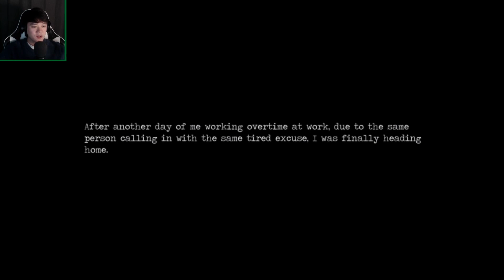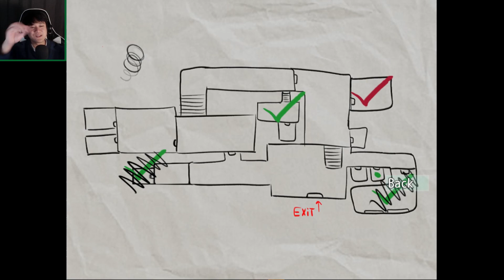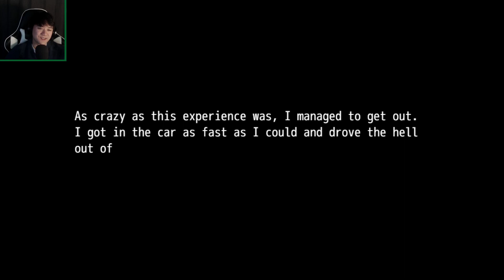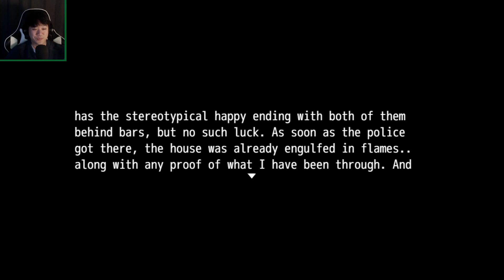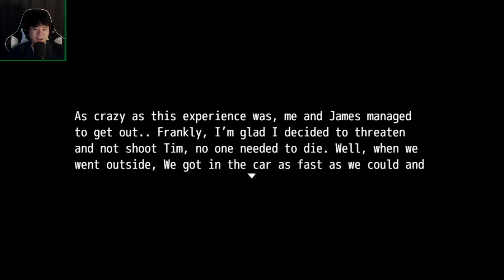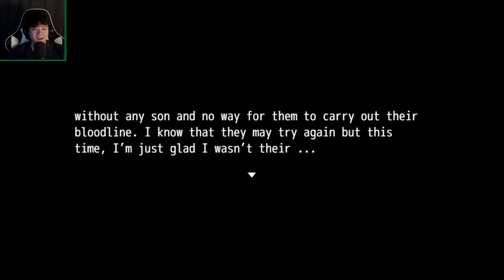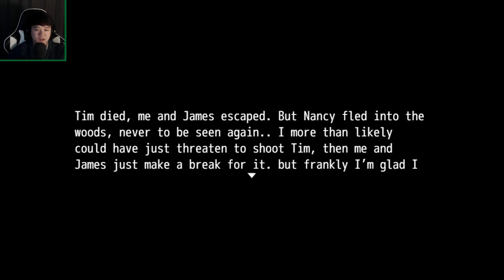Cinematic RPG Horror Game - Surrogate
Made by one of my subscribers who used my old tutorial vids for help. Gotta say that I am proud to see how well made this was :)

Dev was also very kind as to make the thumbnail for me :D